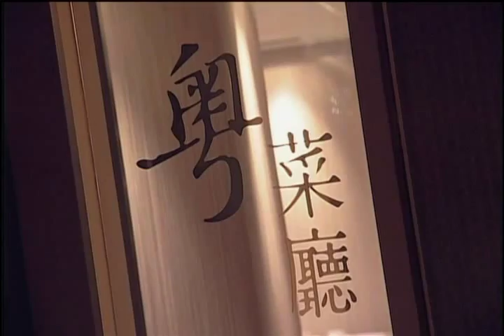台北國賓大飯店中文影片簡介